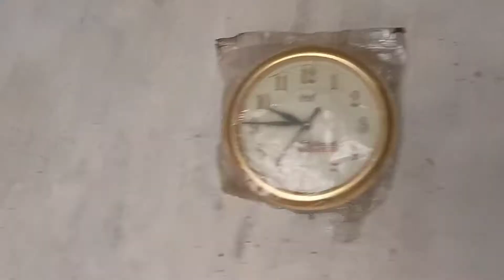Ye Kya Bana Diya New Year 2022 Par | Tarun13vlogs